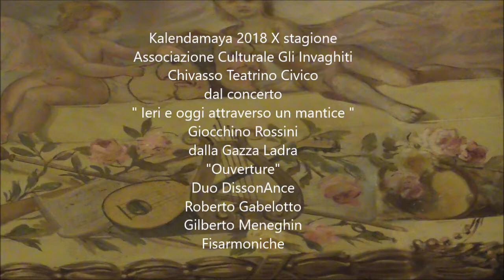Rossini Ouverture dalla Gazza Ladra Duo DissonAnce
Kalendamaya 2018 X stagione
Associazione Culturale Gli Invaghiti
Chivasso Teatrino Civico
dal concerto
" Ieri e oggi attraverso un mantice "
Giocchino Rossini
dalla Gazza Ladra
"Ouverture"
Duo DissonAnce
Roberto Gabelotto
Gilberto Meneghin
Fisarmoniche